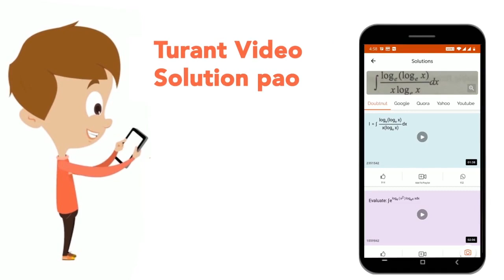If (cos(x-y))/(cos(x+y))+(cos(z+t))/(cos(z-t))=0\r\n, then the value of expression tanxtanytanz...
If (cos(x-y))/(cos(x+y))+(cos(z+t))/(cos(z-t))=0\r\n, then the value of expression tanxtanytanztant\r\nis equal to\r\n(a)1 (b) -1\r\n (c) 2\r\n(d) -2
Class: 11
Subject: MATHS
Chapter: TRIGONOMETRIC FUNCTIONS
Board:IIT JEE

👉 Have Any Query? Ask Us.